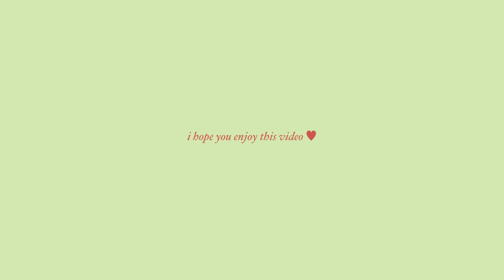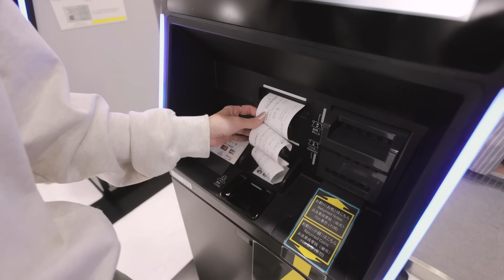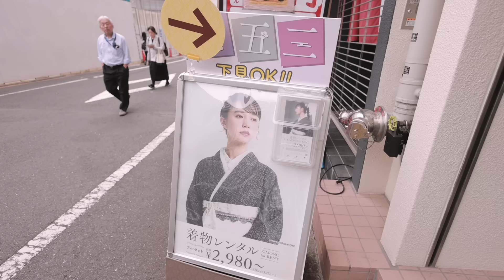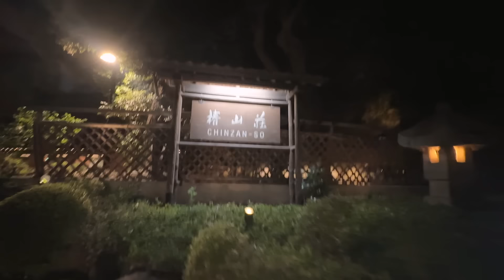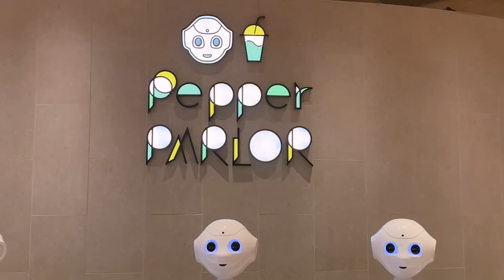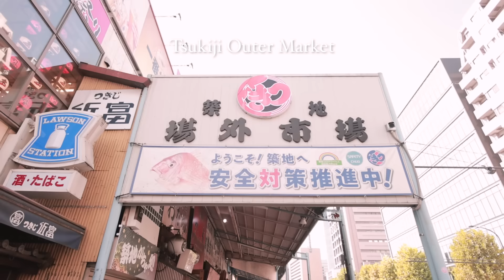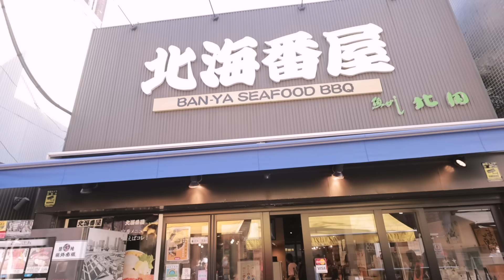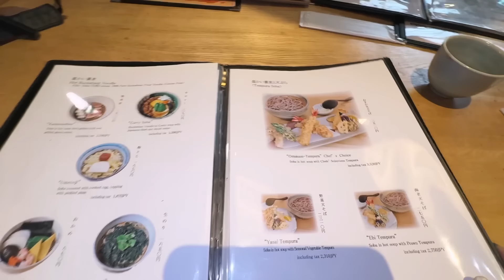Tokyo vlog 🇯🇵 seafood market, kimono experience, japan airline ✈️✨👘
📍 Hotel Chinzanso Tokyo
📍 VASARA KIMONO RENTAL IKEBUKURO Store
📍 Izumo Ikebukuro
📍 Warner Bros. Studio Tour Tokyo - The Making of Harry Potter
📍 Pepper PARLOR
📍 Mokushundo
📍 Tsukiji Outer Market
📍 HOKKAIBANYA TSUKIJI TOKYO
📍 SMALL WORLDS
📍 TOKYO SKYTREE®
📍 TOKYO Solamachi
📍 Komatsuan Souhonke TOKYO Solamachi *Open until 8th January, 2024